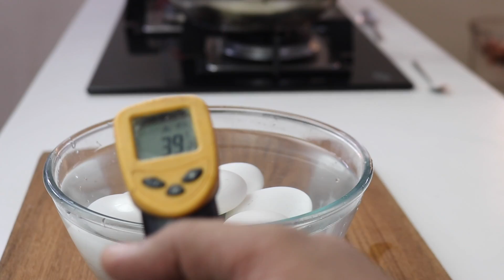मसाला अंडा मखनी - ऐसा शानदार स्वाद की ढाबा रेस्टोरेंट सब भूल जायेंगे |EGG BUTTER MASALA | Anda curry